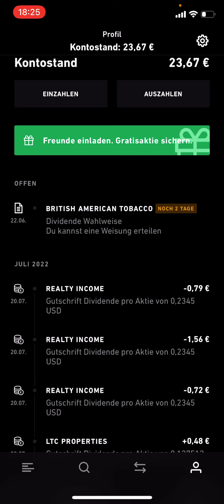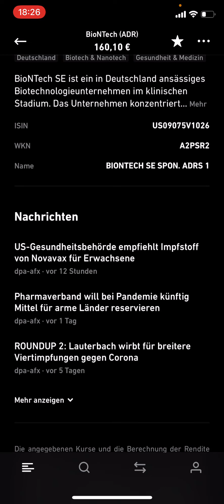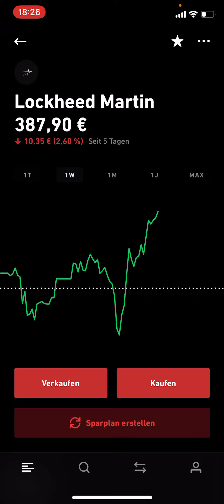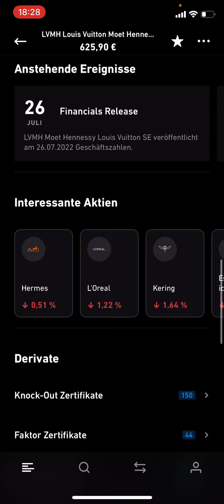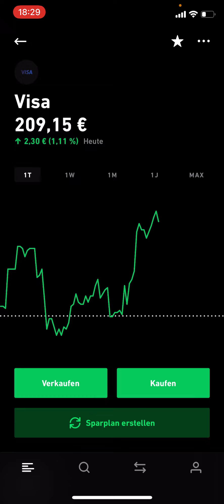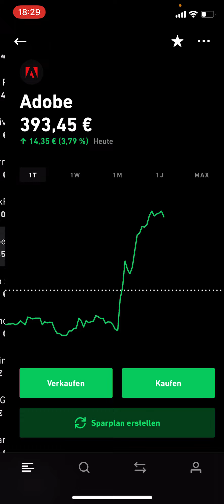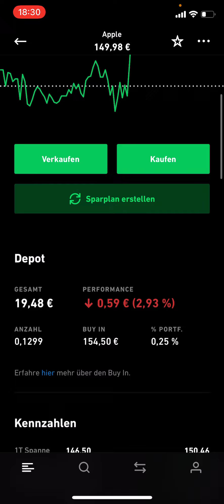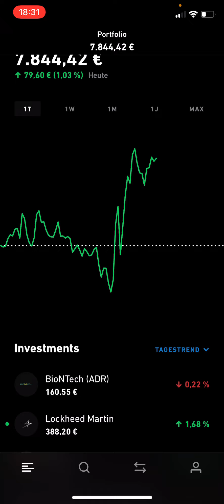+17,05€ 😍 OKTA Aktie hebt ab! FIVERR sehr stark! - Mein TRADE REPUBLIC Depot vom 20.07.2022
Hier kannst du dein Depot eröffnen:
ᐅ Bondora (5€ geschenkt)*: